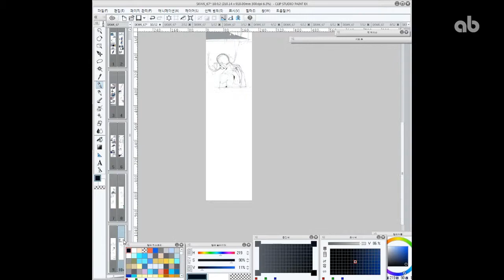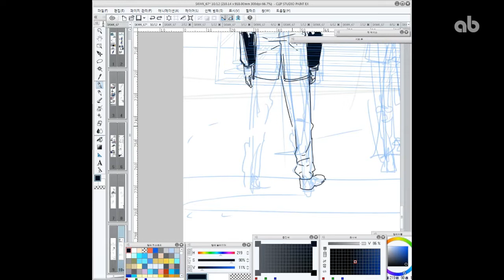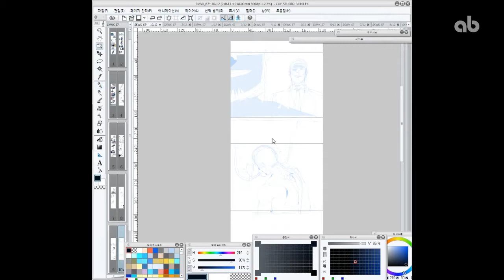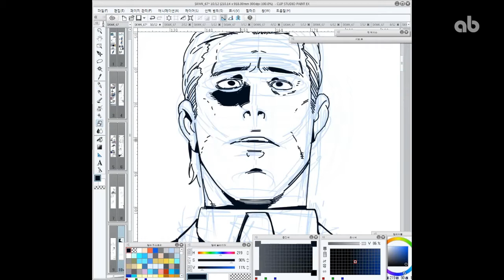[웹툰] 원고 작업 과정 선화 5